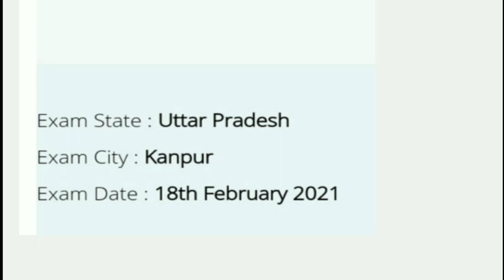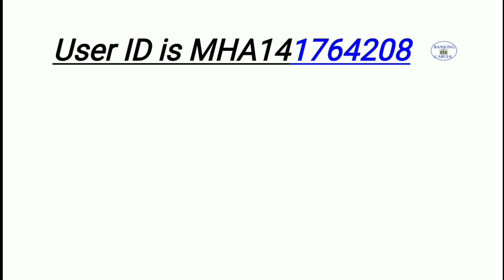Good news IB ACIO Exam Dates Out! II How many Candidates applied for exam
IBPS Clerk Mains free mock test

Best Mock for 2021 Exams